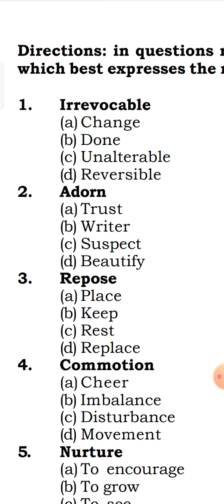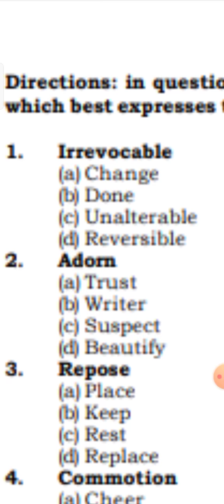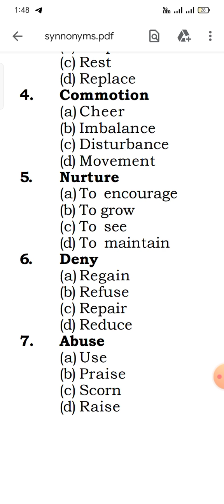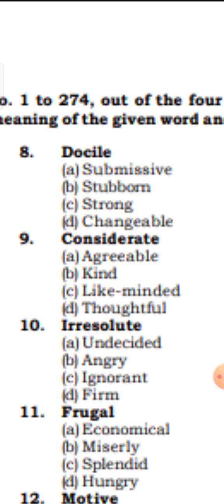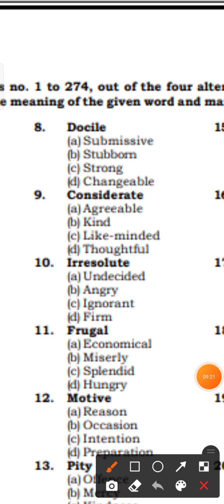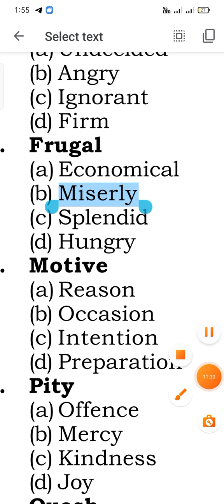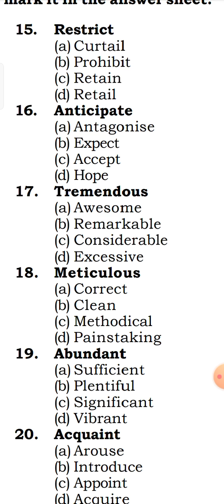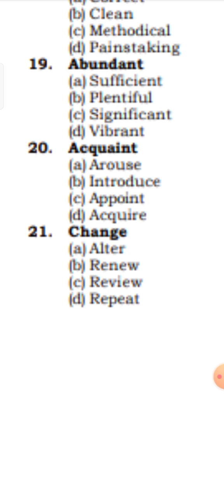NVS JSA/MTS English synnonyms question paper NVS MTS IMPORTANT synnonyms